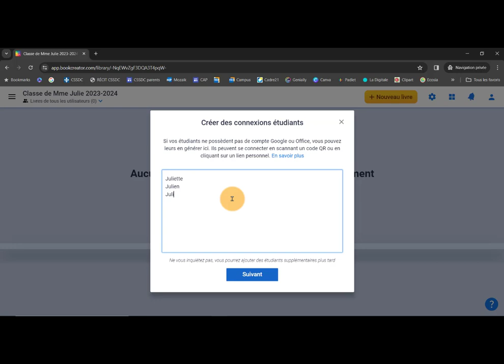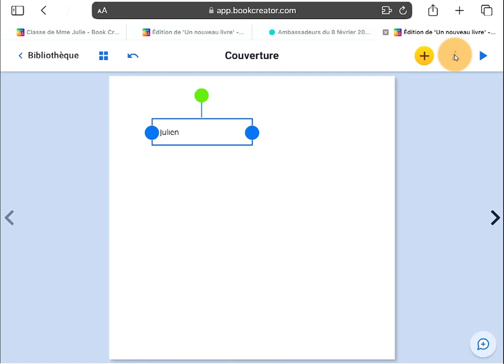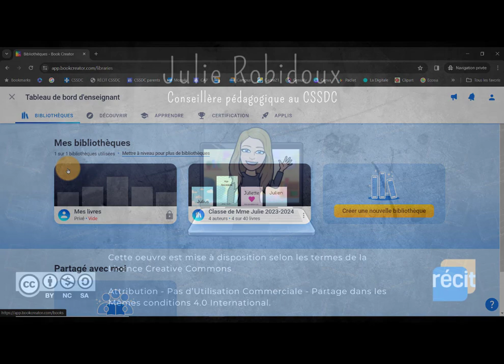Book Creator - Connexion des élèves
Dans cette capsule, on apprend à créer et imprimer les codes QR pour les élèves. On présente la vue d'un élève qui se connecte avec un iPad (pas sur l'application, mais bien dans le navigateur). Et finalement, la vue d'un enseignant et de sa bibliothèque  de classe lorsque des élèves ont réalisé quelques livres.